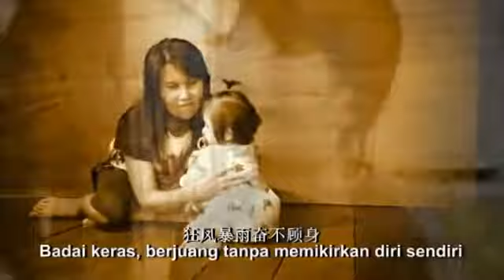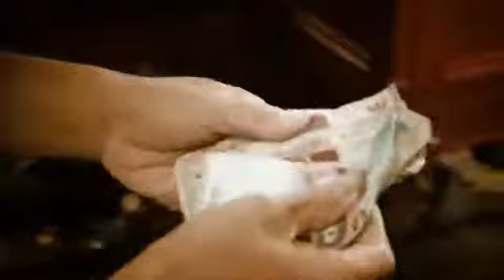Yi Jian Mei By Herny Andila